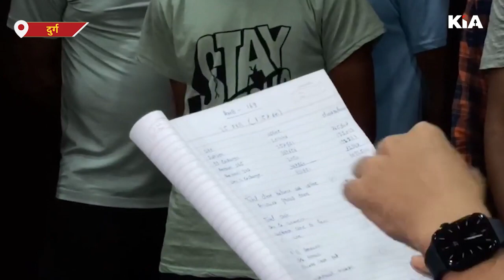महादेव ऐप के सटोरियों ने बताई 1दिन की कमाई, SP के उड़े होश | KIA News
महादेव ऐप के सटोरियों ने बताई 1दिन की कमाई, SP के उड़े होश | KIANews durgpolice onlinesattanews mahadev book,

Thanks🙏

Editor in Chief: Shailesh Jha
CEO: Divyanshu Kulshrestha
Tech Director: Gaurav Jha
Creative Director: Gaurav Chauhan